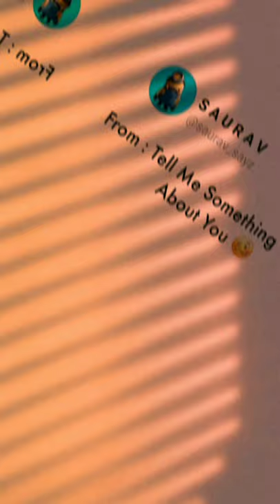New Bestfriend Shorts ❤😂